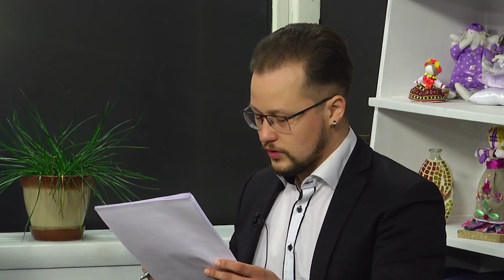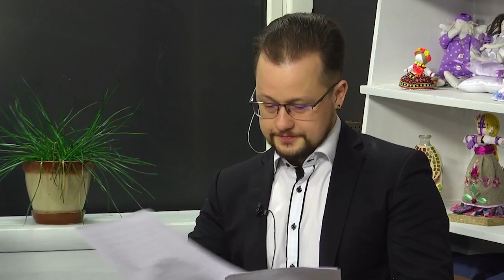Успіхи житомирських кікбоксерів на чемпіонат України з кікбоксингу WАКО серед дорослих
Житомирські кікбоксери Артем Мельник, Єгор Фролов та Володимир Демчук поділилися успіхами на чемпіонат України з кікбоксингу WАКО серед дорослих, що відбувся 14-17 березня 2019 року в Одесі.